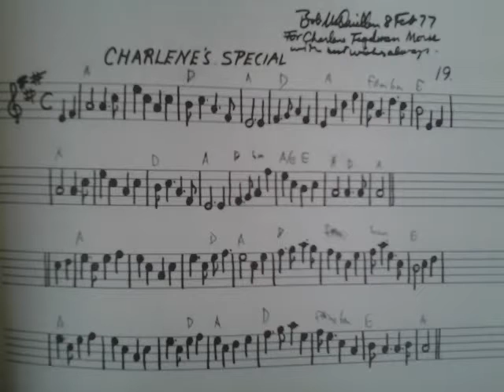March: Charlene's Special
Bob McQuillen, a mentor of mine, wrote this in February of 1977, in his Note Book #3.

He wrote this about it:
"For Charlene Tigdman(sp?) Morse, with best wishes always."